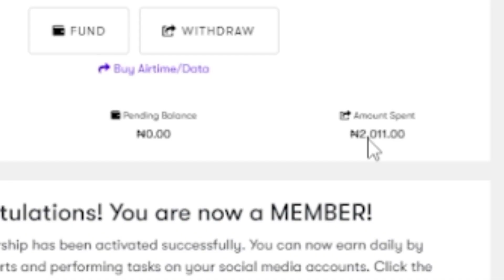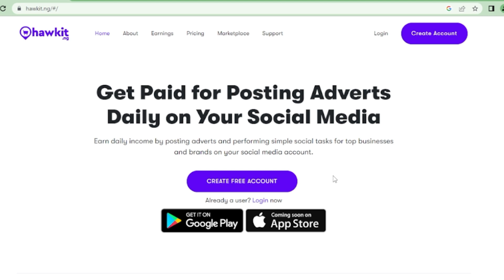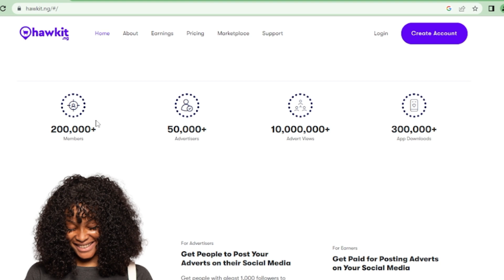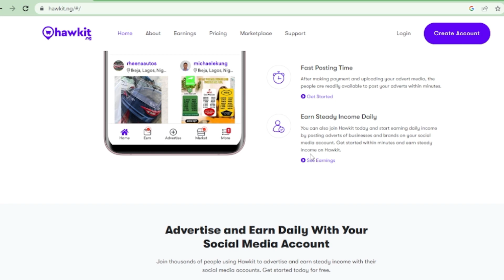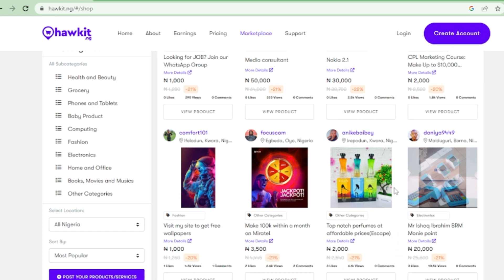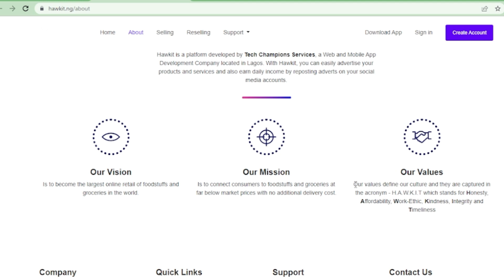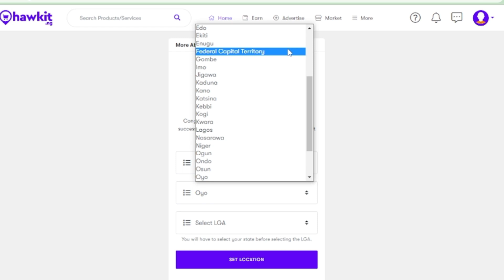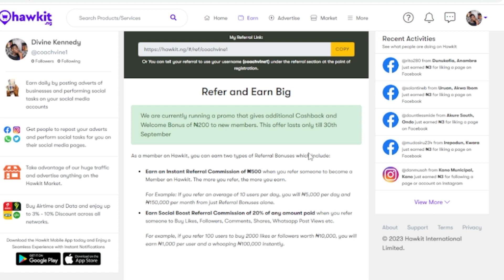I Tried It! Make ₦3000 Everyday Online In Nigeria(Make Money Online With No Capital In 2023)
In this video, you would learn how to make ₦3000 naira everyday online in Nigeria, the best part is you need little or no capital to start Making Money Online In Nigeria In 2023.

So if your still searching for How to make money Online In Nigeria, Search no more, because you have literally found the right video,we talk about how to make money online with no capital. There are many ways to make money online, but this methods is simple and easy to understand and start.Now do not hesistate to smash the subscribe button and follow me for more videos on how to make money Online.

So, while you can certainly make money with these sites, you may not earn consistently and you’re still trading time for money, so if you want to build a consistent stream of passive online income instead where you earn any time of the day and allows you to work whenever you want to, you will need to Join my free mastermind class community

My name is Divine Kennedy(Still Known as Coach Vine) and I create videos that show you how to make money online. If you are interested in learning how to earn money online then this YouTube Channel and video will show you everything you need to know on how to make money online. I teach real genuine ways that will show you how to make money online fast even if you have a full-time job and need a side income or side hustle ideas